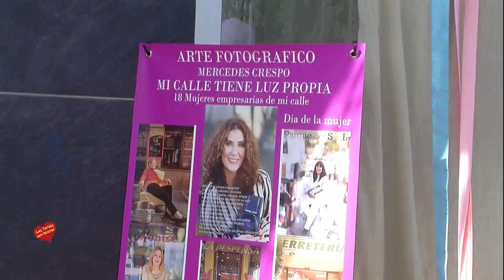Exposición fotográfica al aire libre 'Mujeres empresarias en San Pedro Alcántara